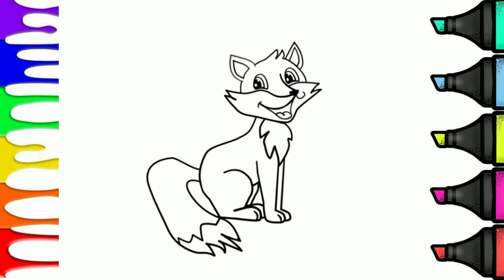Dad Using Telescope Picture Drawing, Painting and Colouring for Kids, Toddlers | Drawing Techniques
Embark on a cosmic journey with your little ones as Dad guides them through the wonders of stargazing using simple drawing, painting, and coloring techniques! In this delightful tutorial, children and toddlers will learn how to create their own celestial masterpiece while exploring the magic of the night sky through the lens of a telescope. Join us for a fun-filled artistic adventure that sparks imagination and ignites a love for astronomy in young hearts. Get ready to unleash your creativity and reach for the stars together! Let's paint the universe bright with joy and wonder!

✨🌈Keywords ✨

1. Dad
2. Telescope
3. Drawing
4. Painting
5. Colouring
6. Kids
7. Toddlers
8. Drawing techniques
9. Art tutorial
10. Astronomy
11. Stargazing
12. Creative activities
13. Parent-child bonding
14. Educational fun
15. Cosmic adventure

✨🌈Hashtag ✨